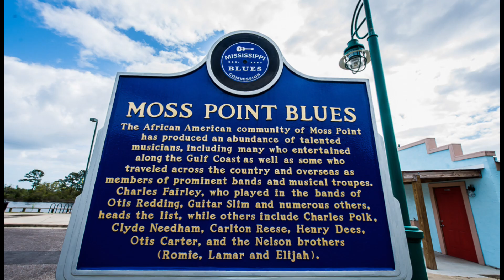Unexpected Tornado Hits Moss Point, Mississippi On Juneteenth (June 19th, 2023)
My Heart & Prayers Are With The Citizens of Moss Point, Mississippi During This Time Of Unbelievable Devastation. I Made This Video Just To Inform People On What The City of Moss Point Is Looking Like On Our Main Street & Surrounding Area From Other People's Footage. This Recovery Will Take Some Time. Let Us All Be Patient & Kind To One Another & Show Our Strength MossPointStrong TigerNation Support 🐅🇺🇲
(Photos Taken From Facebook)